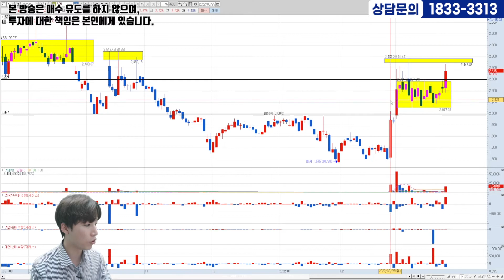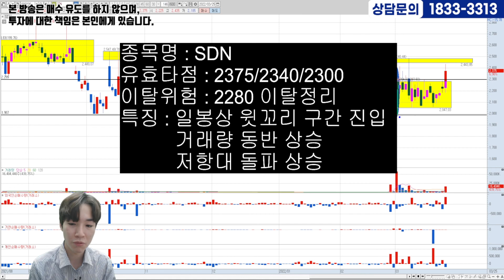[03.25] 첫번째종목ㅣ상승신호 포착!! 지금이 기회다!! 매수가, 손절가까지 잡아드립니다!!